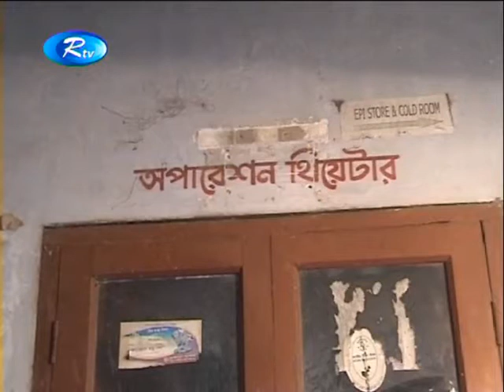অব্যবস্থাপনা ও চিকিৎসক সংকটে ব্যাহত গাংনী উপজেলা স্বাস্থ্য কমপ্লেক্সের কার্যক্রম